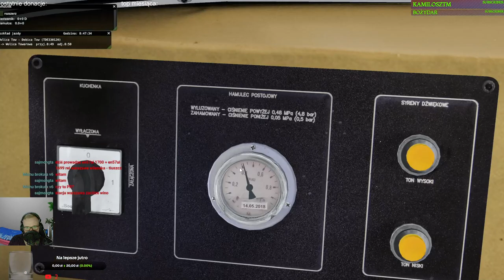MaSzyna #211 Towarowym ET22 z Wolicy Towarowej do Dębicy Towarowej (cz.1/5)